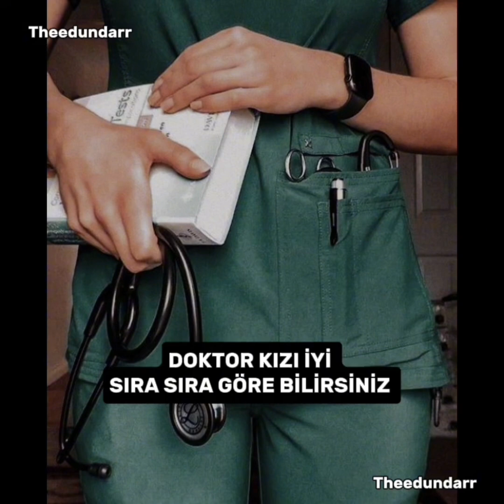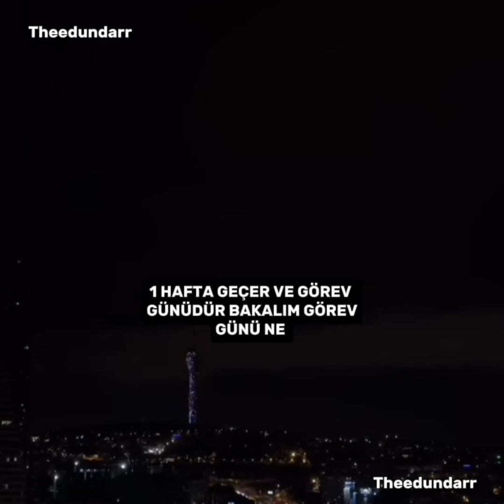Cehennem Meleği Tek Parça(AhFer dizisi) Part 1